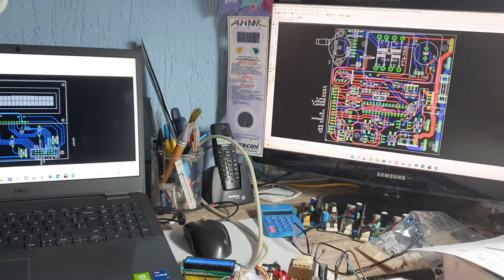A empresa foi embora do Brasil, os brasileiros não!.